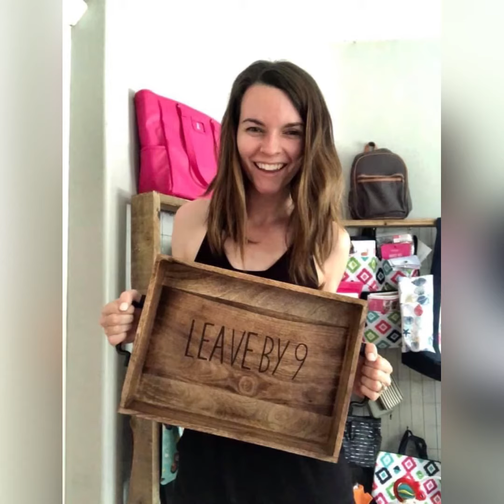Memories & Moments Sale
Shop the Moments and Memory Sale!!